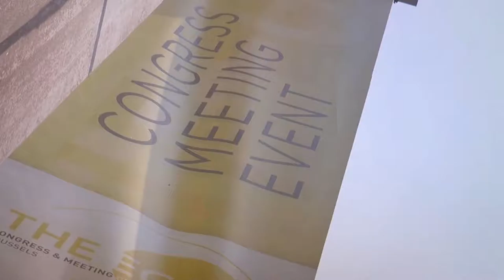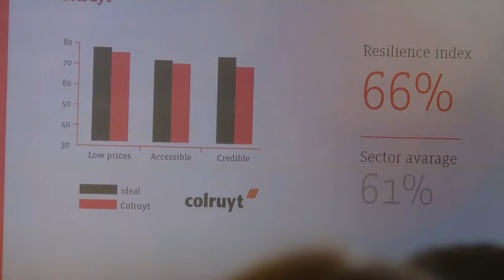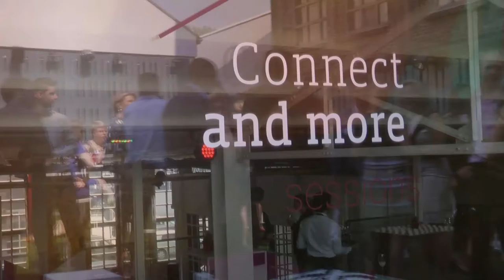Mediahuis Connect and More Session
The Oval Office stond in voor de lancering van ‘Connect and more’, het nieuwe content- en inspiratieplatform van Mediahuis Connect. Met dit nieuwe initiatief zet de regie van de Mediahuis newsbrands volop in op het aanbieden van relevante en inspirerende content aan adverteerders, media en creatieve agentschappen. Het platform is gelanceerd tijdens een live event, waar Mediahuis Connect de resultaten van een grootschalige studie over de veerkracht van merken onthulde.